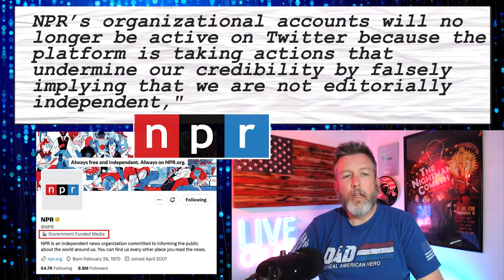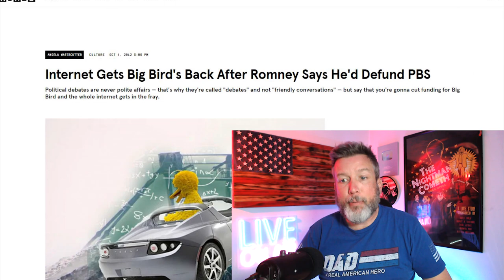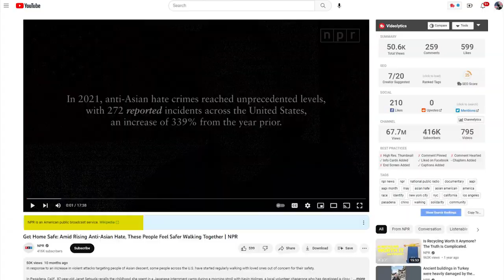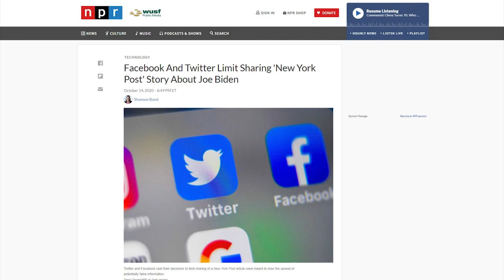LOL: NPR & PBS Rage Quit Twitter 😆